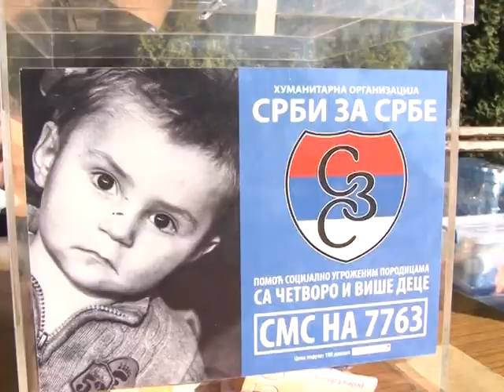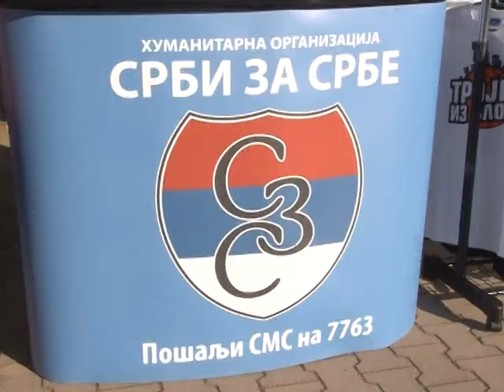“Trojka iz bloka”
“Trojka iz bloka” naziv je sportsko – humanitarne manifestacije  brzog šutiranja trojki širom Srbije i celog sveta, koje za cilj imaju okupljanje mladih ljudi, poznatih ličnosti, kao i veliki broj sponzora, za pružanje pomoći socijalno ugroženim porodicama.  Proteklog vikenda akcija je odrzana i u opštini Brus.